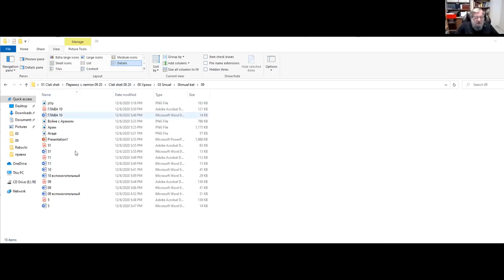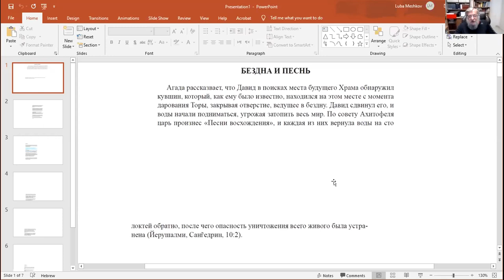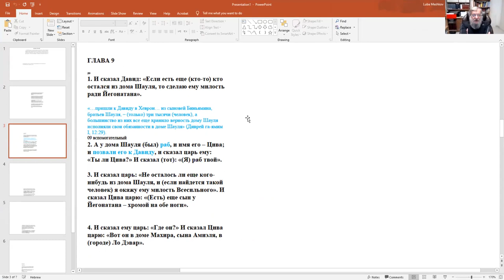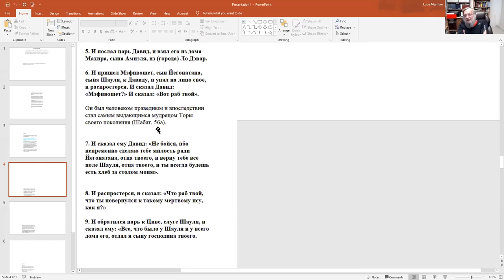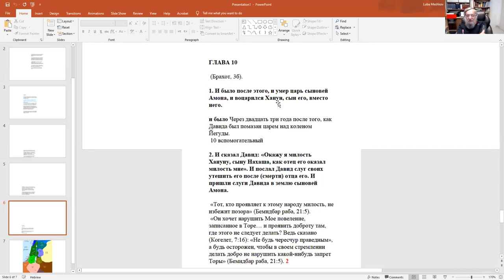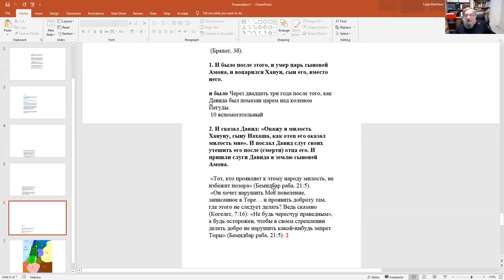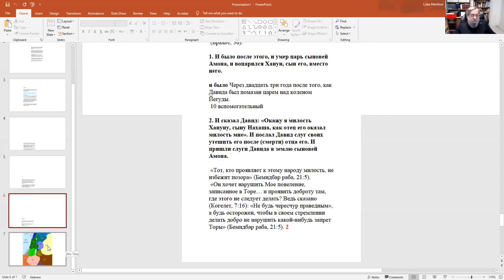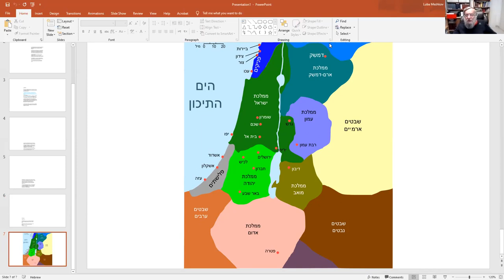Почему сказано "не обращайся к ним с миром" и почему Давид решил нарушить это правило р.Зеев Мешков